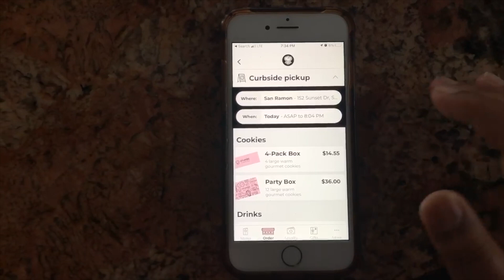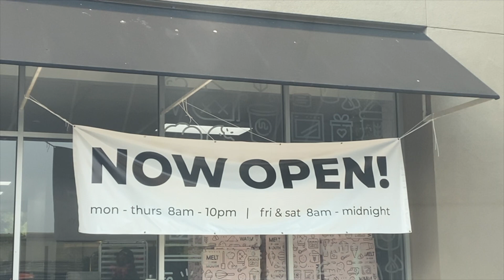Dining With the Dons: Crumbl Cookie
Students love the new cookie options that have come to the East Bay.